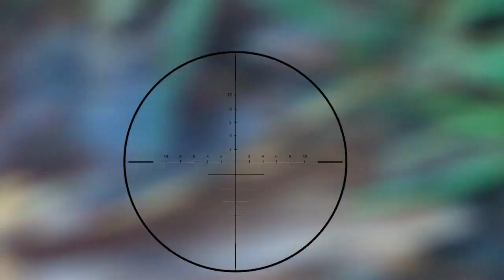*AIRSOFT* - 04/13/2024 - Game 1 Clips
"All Guns, Accessories and Game Play featured on this channel are for use with AIRSOFT REPLICAS which can not be Modified or Used for Real Ammunition."